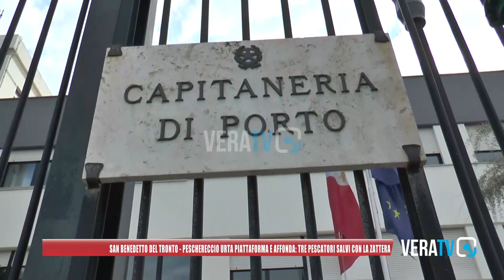San Benedetto - Peschereccio urta piattaforma e affonda: i tre pescatori si salvano con la zattera